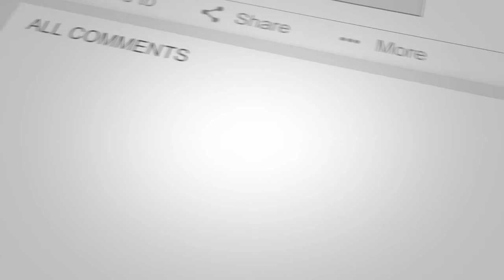Deck The Halls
A Traditional Christmas tune.